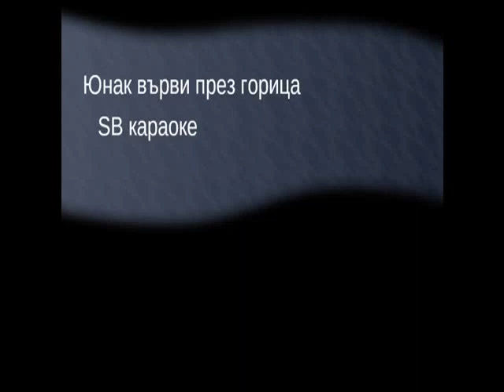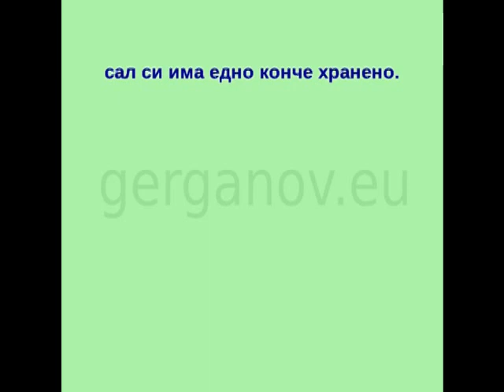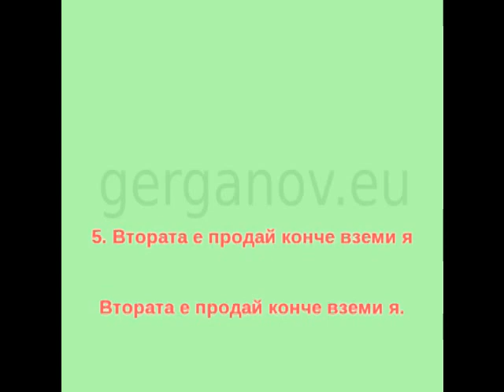караоке SB "Юнак върви през горица"